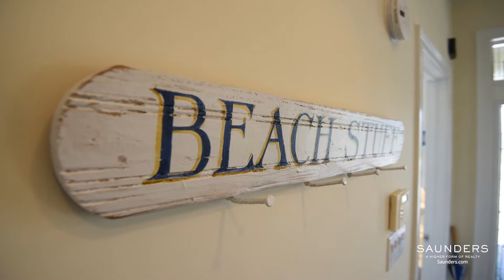SOLD: 854 Dune Road, Westhampton Dunes, New York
854 Dune Road, Westhampton Dunes
Saunders & Associates Exclusive Listing

Laura Dalessandro
Licensed Associate Real Estate Broker

Catherine Woolfson
Licensed Real Estate Salesperson

Classic Elegance on the Bay

With the sandy white beach at your doorstep, this bayfront beauty has it all. Complete with 6 bedrooms, 4 baths including both primary & jr. primary en-suite bedrooms, a gracious eat-in kitchen with stainless steel appliances, a wraparound granite island and dining area, a lovely bayfront sitting room with fireplace and sliders leading out to an inviting waterfront deck. Beautiful wood floors throughout the 1st & 2nd floor. Perfect for entertaining, an oversized great room is on the main level leading out to an expansive deck overlooking the open bay. A 3rd floor loft/office, outside shower and 1 car garage complete this lovely home. Set far back off of Dune Road, this unique location offers both ocean views and panoramic bay vistas for that picture perfect sunset. Private walkway to the bay, and walkway to the ocean close-by. The best of both worlds.